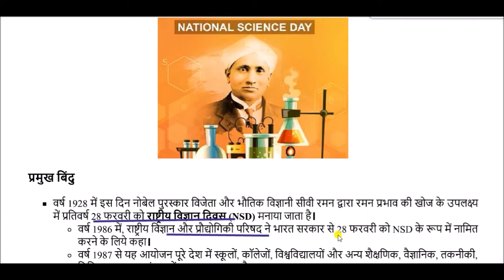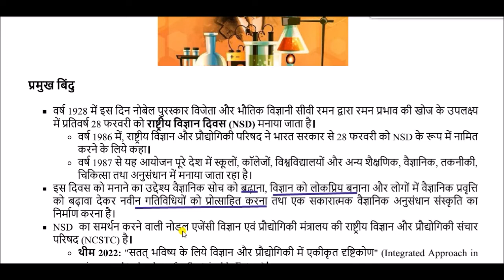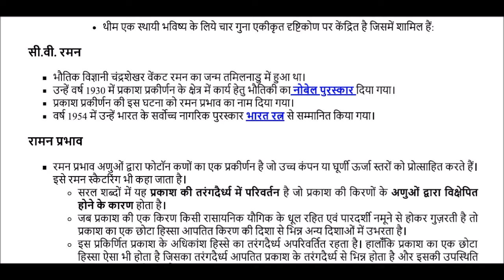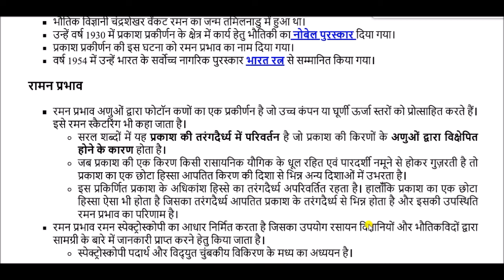राष्ट्रीय विज्ञान दिवस 2022 || National Science Day 2022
National Science Day  for All Competitive Exams like SSC, Railway, IB, Bank, UPSC, BPSC, MPSC, PCS, etc.